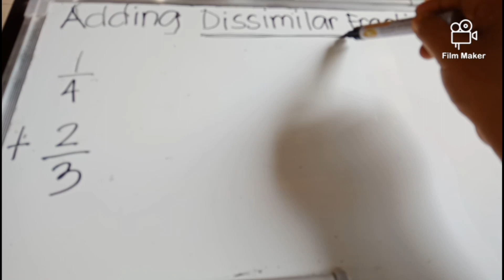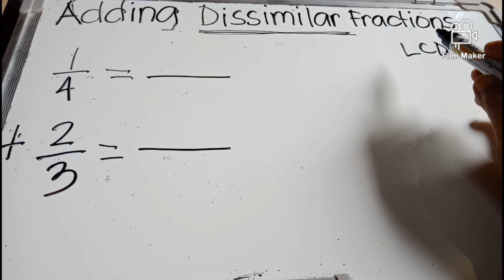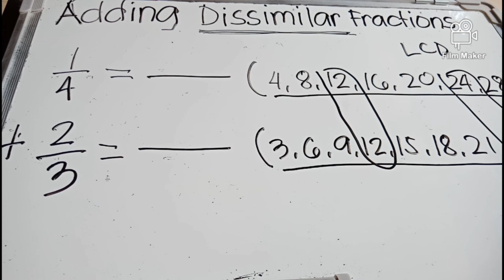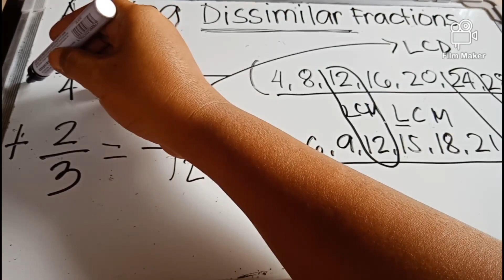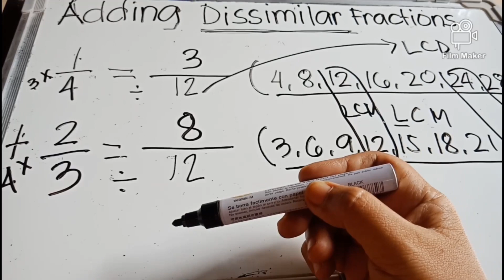Tutorial 7: Adding Dissimilar Fractions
Addition of Dissimilar Fractions